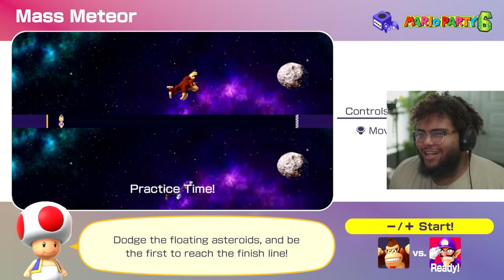1 hour of SUFFERING in Mario Party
and myself :)